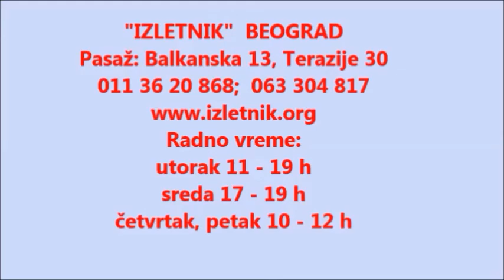'Izletnik' Bg - KUD 'Čučuk Stana' (Sikole). Dobrodošlica uz pesmu i igru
Obilazak negotinske krajine doveo je 'Izletnik' i u selo Sikole gde su gosti upoznali biser kulture tog kraja, KUD 'Čučuk Stana', dobitnika prve nagrade na 'Susretu sela' za 2015. godinu. Koliko vredi njihova umetnost izletnici su se uverili i sami.
11. jun 2015. godine.